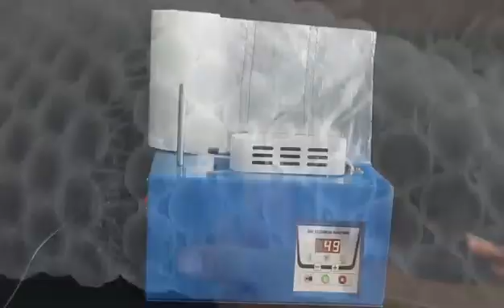Fanpak HY-01 air Cushion Machine - Usage Demonstration Video